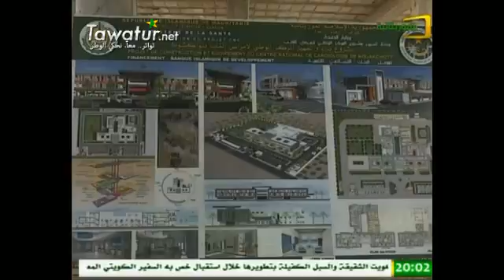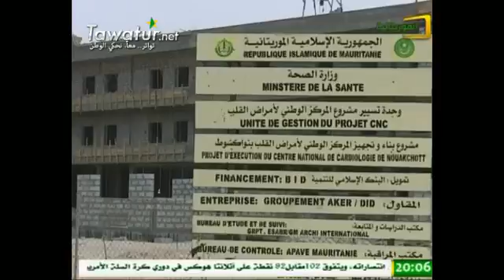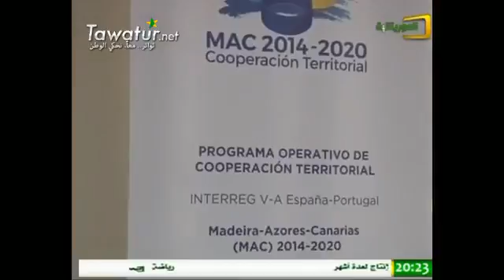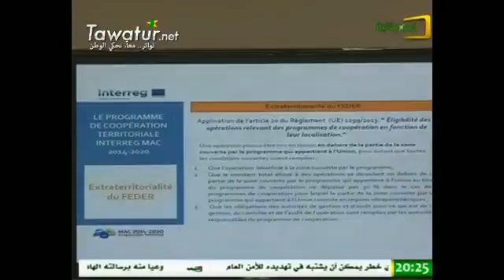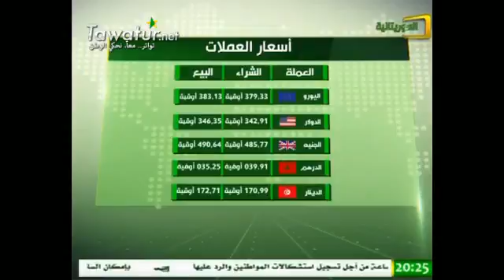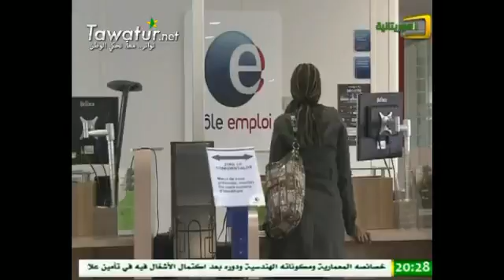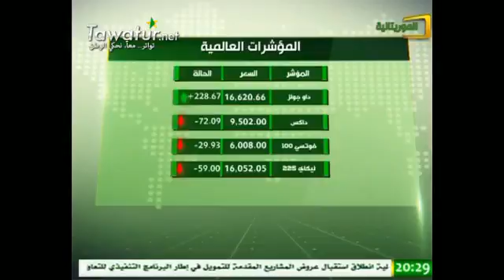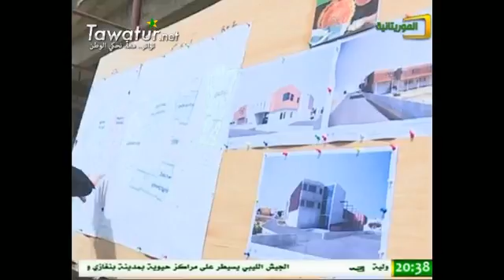نشرة أخبار الموريتانية 23ـ02ـ2016 ـ بتة بنت اليدالي